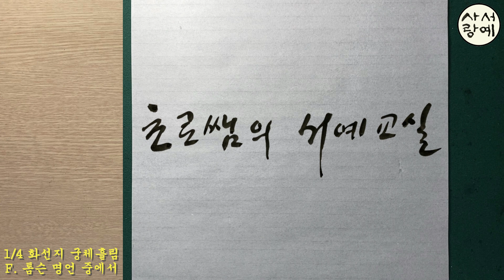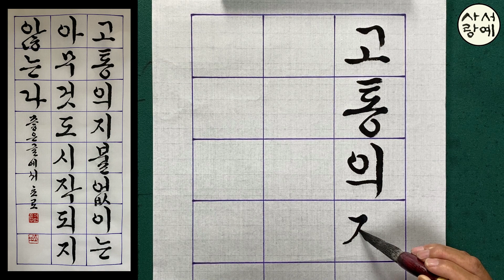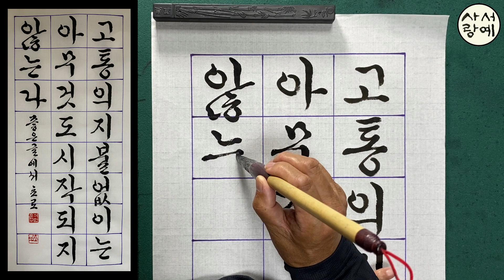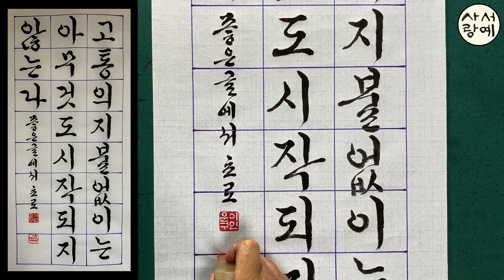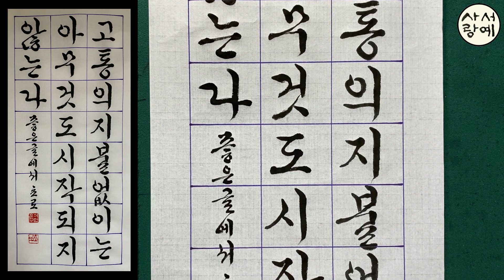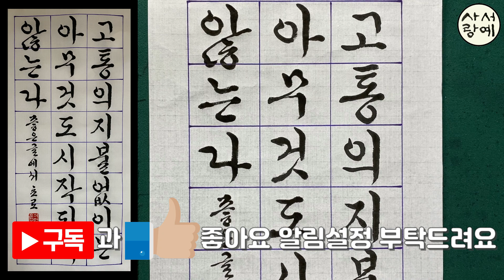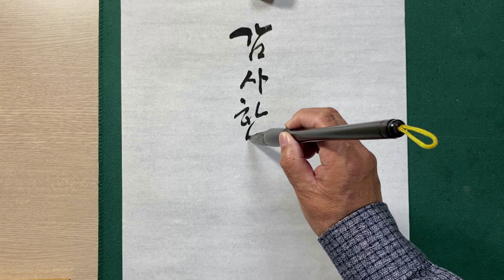[이야기가 있는 서예강좌 107] F.톰슨 명언 궁체흘림 1/4 화선지 작품 쓰는 법 Korean calligraphy 한글서예 좋은글 붓글씨 서예체본 서예사랑 초로쌤의 서예교실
3줄X8칸 화선지에 좋은 내용을 담은 글귀를 흘림체로 써보는 시간입니다
고통의 지불 없이는 아무것도 시작되지 않는다 - F.톰슨

 * 흘림체 강좌 재생목록 꾸준하게 보시면서 나만의 멋진 글씨 만들어 가세요

화이팅!!

草露 李雲求